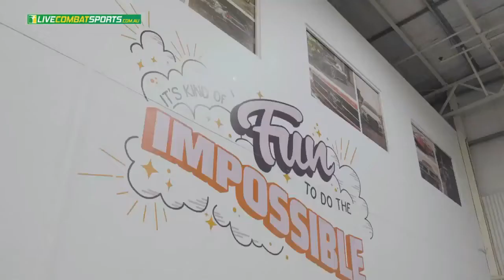Liam Griffen vs Khumsab // MTGP Australia // 29th Oct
Liam Griffen vs Khumsab